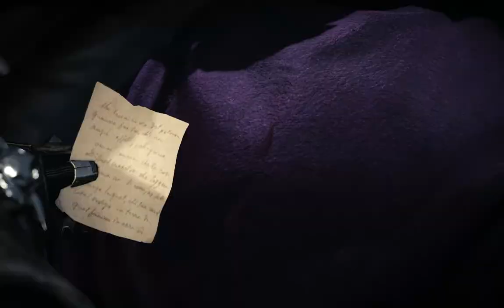Assassin's Creed Syndicate Walkthrough Gameplay Part 14 No commentary FULL GAME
Assassin's Creed Syndicate is a historical action-adventure open world stealth video game being developed by Ubisoft Quebec and to be published by Ubisoft. It is set to be released on the PlayStation 4 and Xbox One and for Microsoft Windows. It is the ninth major installment in the Assassin's Creed series, and the successor to 2014's Assassin's Creed Unity.